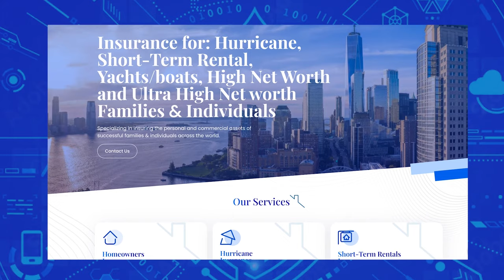Jeff Galvin, CEO of Addimmune on Finding a Cure for HIV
Jeff Galvin, CEO of Addimmune, sits down with David Weisburd to discuss cell and gene therapy, and how Addimmune is working on a functional solution for HIV.

The Limited Partner podcast is part of the Turpentine podcast network.
X / Twitter:
@jeffreygalvin (Jeff)
@dweisburd (David)

Most people are not aware of the inherent conflicts in insurance, where insurance agents are incentivized to send their clients to the most expensive option. Amit has always been an incredible partner to me and 10X Capital, driving down our fees considerably while providing a premium solution. I am proud to personally endorse Amit and I ask that you consider using Bidav Insurance Group for your next insurance need, whether it be D&O, cyber, or even personal, car, and home insurance.

Questions or topics you want us to discuss on The Limited Partner podcast?
TIMESTAMPS

(00:00) Episode Preview
(02:21) Jeff’s background
(05:08) Teaching at MIT as a teenager
(08:22) What is gene therapy?
(11:53) Episode Sponsor: Bidav Insurance Group
(12:39) Gene therapy success stories
(16:11) What is HIV?
(20:14) AGT103 and the quest for a functional HIV cure
(23:22) AGT103’s Phase I results
(29:43) How gene therapy could revolutionize pharmaceuticals
(30:52) How to contact Addimmune